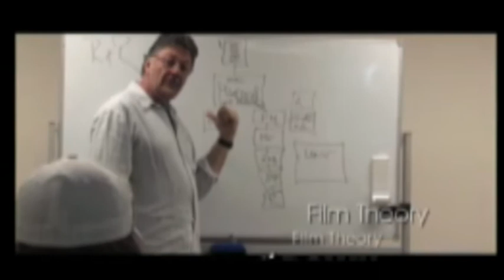Mark Defriest's This is It (Unofficial Trailer)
The Man. The Legend. The Icon. THIS IS IT. Mark Defriest.